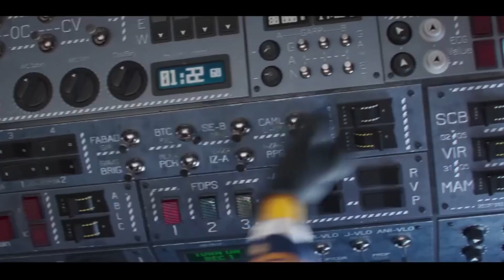Guys, Minions 2: Rise of Gru ain't half bad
I promise this isn't a shitpost